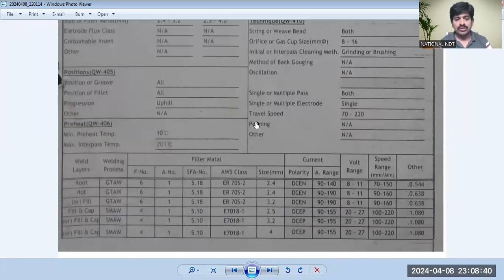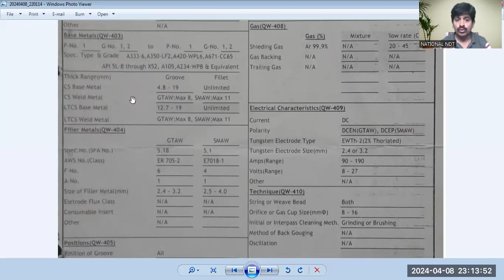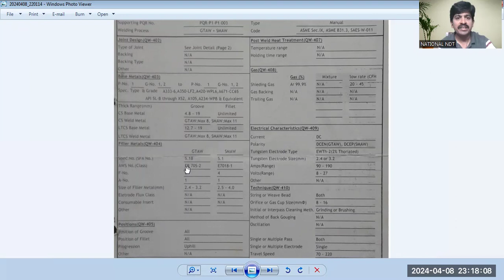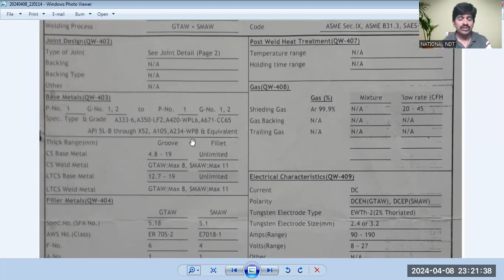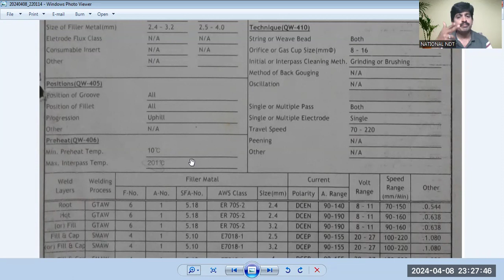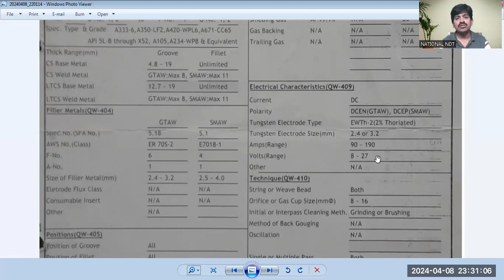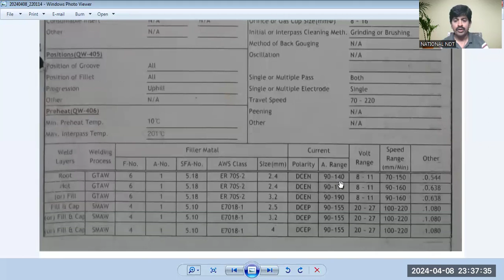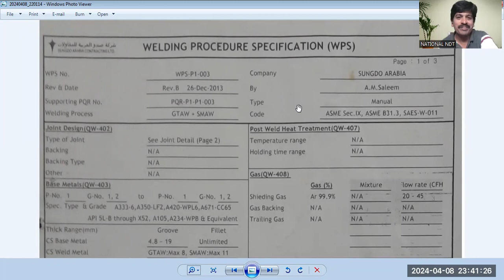In Hindi Language- Welding Procedure Specifications(WPS), Why is Mandatory Report ,Interview Purpose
In Hindi Language - Welding Procedure Specifications , What is WPS , Why is Mandatory Report , Importance of WPS - Parameters - Interview Purpose - HINDI Video

WPS అంటే ఏమిటి ?  WPS ప్రాముఖ్యత ఏమిటి ? WPS ఎందుకు ఉపయోగించాలి ? WPS ఉపయోగమేమిటి ? వెల్డింగ్ చేయాలంటే WPS ఎందుకు అవసరము?